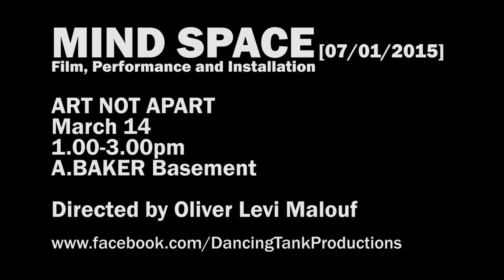Mind Space Trailer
For ANA2015 Oliver Levi-Malouf is presenting 'Mind Space (07/01/2015)', which aims to connect the conceptual with the physical and ask 'how much do we think about what we think?'
Involving the projection of a digital film into a viewing space, performance and installation, 'Mind Space (07/01/2015)' will create a visceral and visually stimulating experience for the viewer.

Come to Art Not Apart 2015 on the 14th of March between 1-3pm to see this artwork in the A.Baker basement. Free Entry!